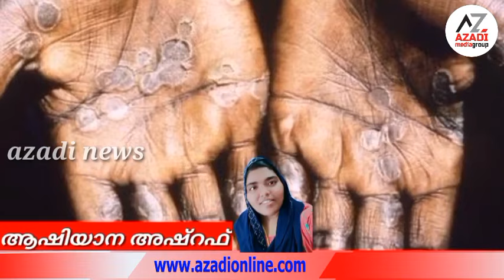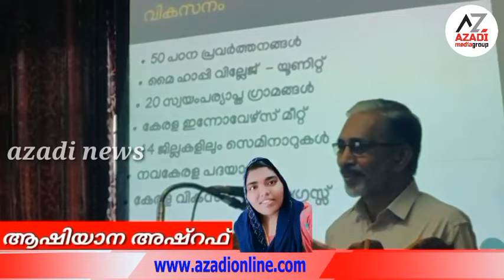azadi news night Edition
മാർഗരറ്റ് ആൽവെ പ്രതിപക്ഷത്തിന്റെ ഉപരാഷ്ട്രപതി സ്ഥാനാർത്ഥി
വാനരവസൂരി; കണ്ണൂരിൽ യുവാവ് നിരീക്ഷണത്തിൽ
തമിഴ്നാട് കള്ളക്കുറിച്ചിയിൽ പൊലീസും വിദ്യാർഥികളും തമ്മിൽ വൻസംഘർഷം; നിരവധി വാഹനങ്ങൾ കത്തിച്ചു
മൺസൂൺ ബംപർ ഒന്നാം സമ്മാനം എറണാകുളത്ത് വിറ്റ ടിക്കറ്റിന്
25,000 യുവ എൻജിനിയർമാർക്ക് തൊഴിൽ
സവർക്കർ പതിപ്പുമായി ഗാന്ധി മ്യൂസിയം മാസിക
കണ്ണൂരിൽ നടക്കുന്ന സംസ്ഥാന വോളിബോൾ ചാമ്പ്യൻഷിപ്പിൽ നാളെ സെമി ഫൈനൽ മൽസരം